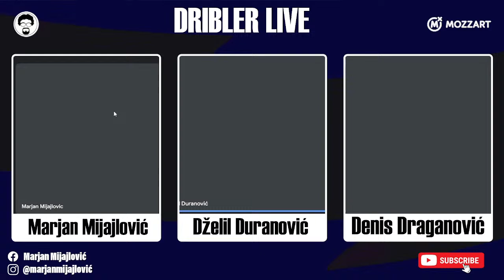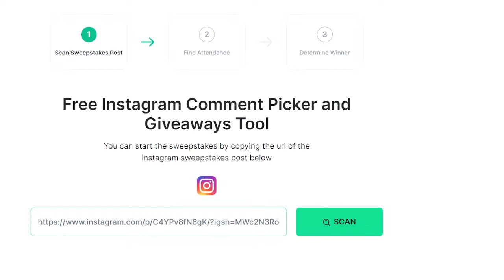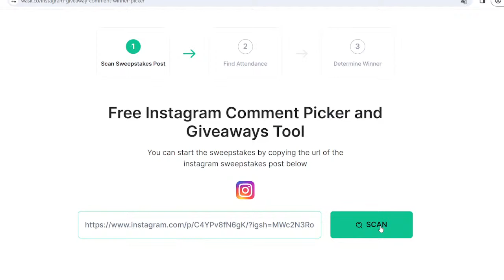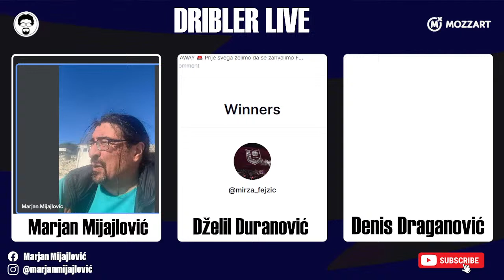DRIBLER LIVE - LAGANI UTORAK & GIVEAWAY